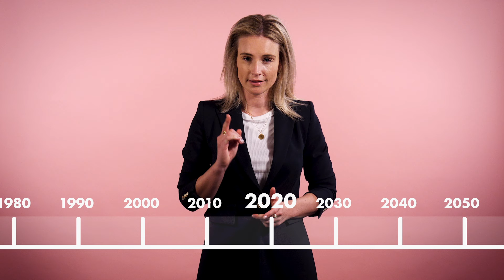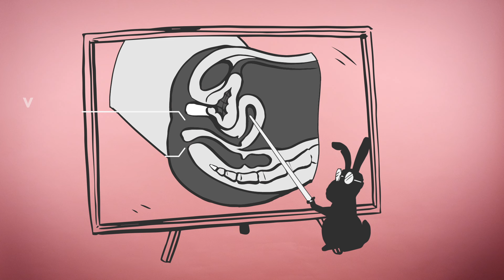EEN STIJVE CLIT?! DIT EN MEER OVER DE G-SPOT, VAGINA EN CLITORIS - Marith Legt Uit #1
Wat is feit en wat is fabel over de vagina, g-spot en de clitoris? Wat is nou de orgasmekloof en hoe werkt een g-spotorgasme? Marith Iedema vertelt je alles over de werking van het vrouwelijk geslachtsdeel in deze allereerste aflevering van Marith Legt Uit.

In 'Marith legt uit' vertelt Marith Iedema je alles over de meest spannende onderwerpen en maakt ze taboe's bespreekbaar. Heb je zelf ook een brandende vraag over seks? Laat het ons weten!

Bij EasyToys staat ‘masturbatie en het orgasme’ deze maand centraal. Mannen hebben doorgaans weinig problemen om klaar te komen. Vrouwen komen echter minder makkelijk klaar. Er is helaas nog altijd sprake van een ‘orgasmekloof’. De hoogste tijd om hierin verandering te brengen!